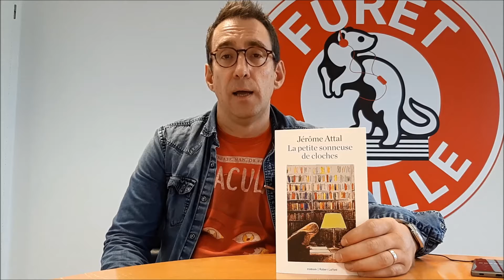Le coup de cœur du libraire - Jérôme Attal "La petite sonneuse de cloches" par Jérôme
Découvrez le coup de cœur de Jérôme, libraire au Furet de Lille, qui présente le nouveau roman de Jérôme Attal "La petite sonneuse de cloches" publié aux éditions Robert Laffont.
Jérôme Attal est l'un de nos invités de notre soirée "Rentrée Littéraire 2019"